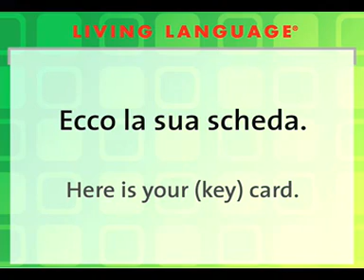Here is your key card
Learn Italian in English ,
Learn Italian in 30 Minutes - ALL the Basics You Need,
i know italian. Learn Italian in English ,
i know italian.